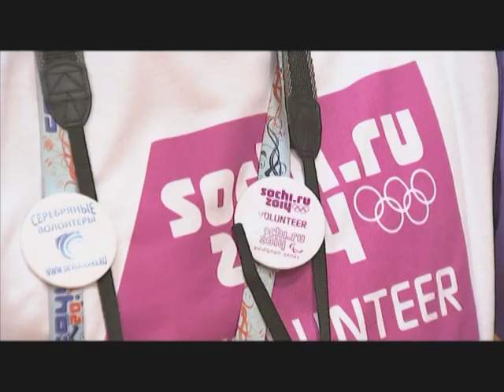Серебряное волонтерство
Герой сюжета - волонтер "Сочи 2014" из Санкт Петербурга Станислав Архипов, участник тестовых соревнований сезона 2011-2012 гг.